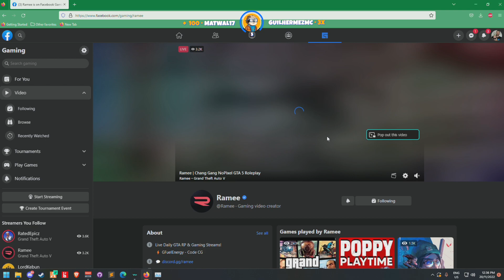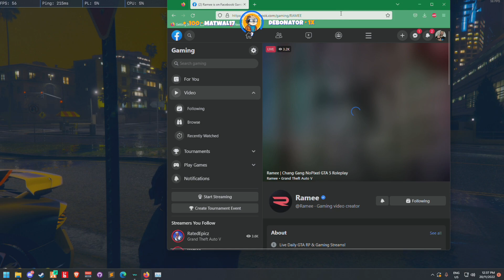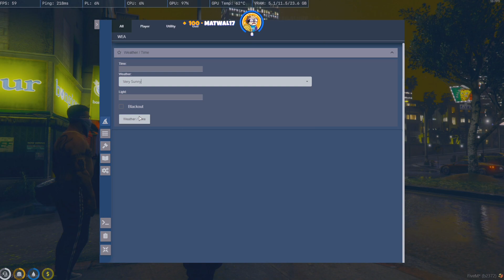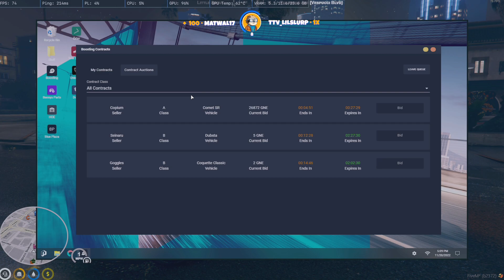Koil Looks at Shotz Stream & Ramee's Stream, Trolls Cops & goes to The Gallery | GTA RP NoPixel 3.0